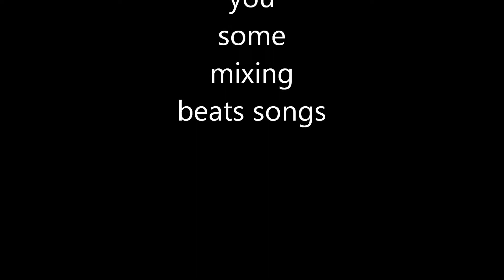Dj-Kuroyatsu mixing beats song